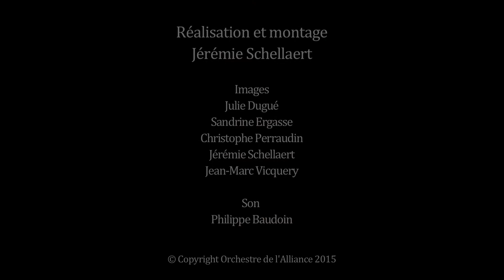Brahms, Piano Concerto no.2 (1/4) Orchestre de l'Alliance - Pejman Memarzadeh - Adam Laloum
Johannes Brahms, Piano Concerto no.2, op.83
Allegro non troppo (1st movement)
Orchestre de l'Alliance
Directed by Pejman Memarzadeh
Adam Laloum, piano
Théâtre de Poissy, France, October 2nd, 2015

Johannes Brahms, Concerto pour piano n°2, op.83
Allegro non troppo (1er mouvement)
Orchestre de l'Alliance
Direction : Pejman Memarzadeh
Adam Laloum, piano
Théâtre de Poissy, le 2 octobre 2015